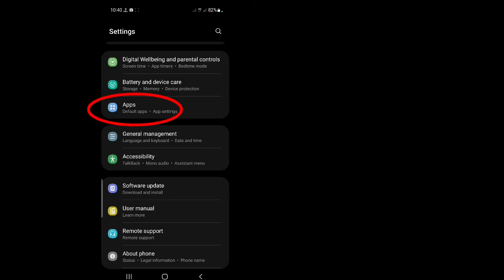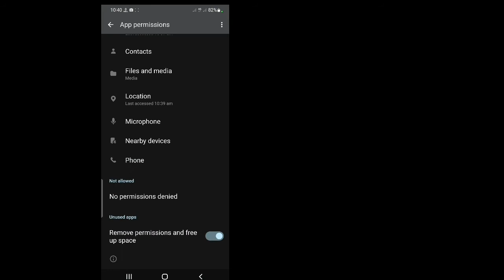How To Fix Camera Quality on Snapchat in 2022 |How To improve Snapchat Camera Quality Better Android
Android School

Hi guys

In this video I will show you How To Fix Camera Quality on Snapchat in 2022 || How To Make Snapchat Camera Quality Better

How do I make my Snapchat camera quality better

Troubleshoot Snapchat Camera Issues

Solution 1: Stable Network Connection
Solution 2: Restarting the Snapchat Application
Solution 3: Checking for Snapchat Updates
Solution 4: Restarting the System
Solution 5: Clearing Cache and Data
Solution 6: Reinstalling the Snapchat app
Restore Snapchat Photos on Android Device